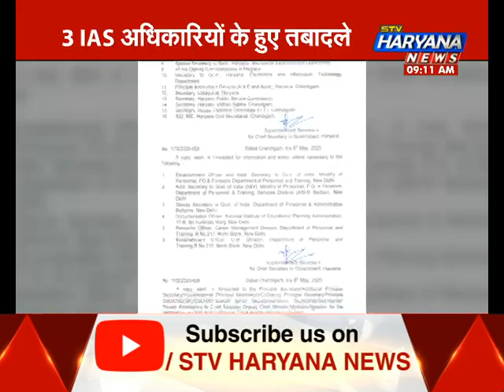3 IAS और 2 HCS अधिकारियों के हुए तबादले...इन्हें बनाया गया डायरेक्टर स्पोर्ट्स || STV Haryana News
हरियाणा सरकार ने तुरंत प्रभाव से 3 आईएएस और एक एचसीएस अधिकारी का तबादला कर दिया है. जिनमें आईएएस संजीव शर्मा को मैनेजिंग डायरेक्टर शैड्यूल कास्ट फाइनेंस एवं डेवेलपमेंट कारर्पोरेशन में लगाया गया है.